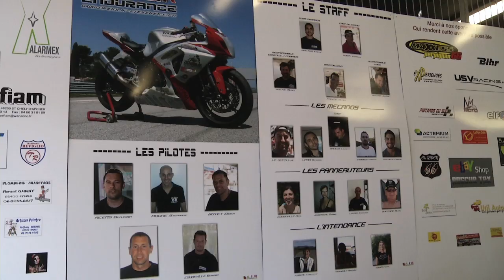24 Hores de Catalunya de Motociclisme 2014 | Entrenaments